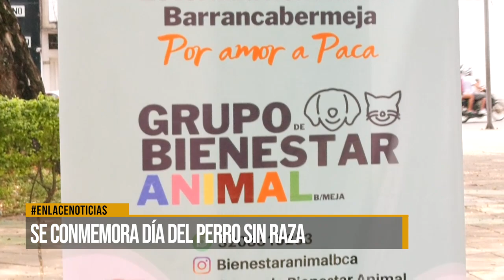Se conmemora el día del perro sin raza